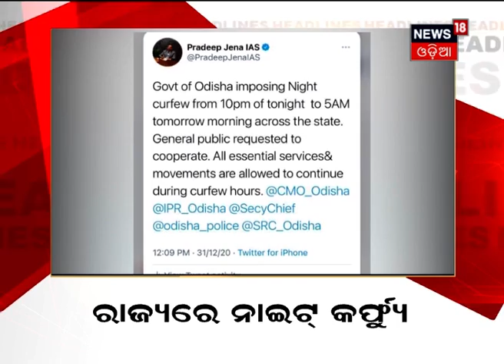ଅପରାହ୍ଣର ବଡ଼ ଖବର @2PM